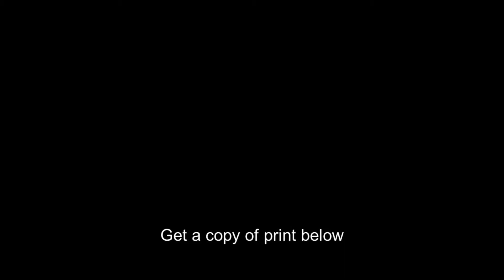7 men in a barber shop,Philadelphia,PA,c1896,JW Allison